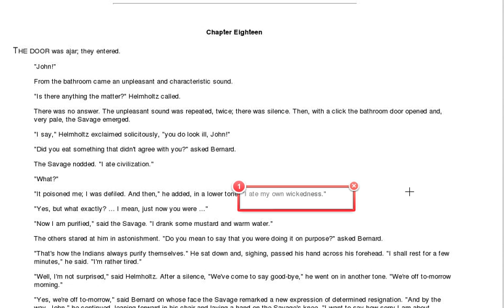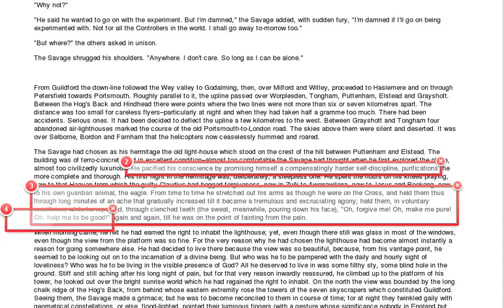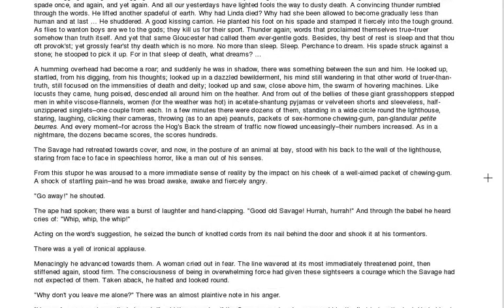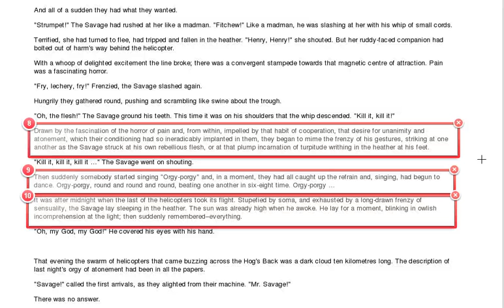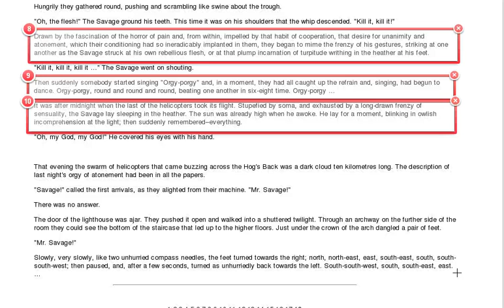Climactic moment of BRAVE NEW WORLD.mp4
Commentary on the climactic moment for the anti-hero in chapter 18 of Huxley's BRAVE NEW WORLD.